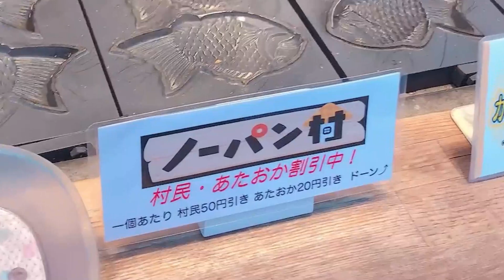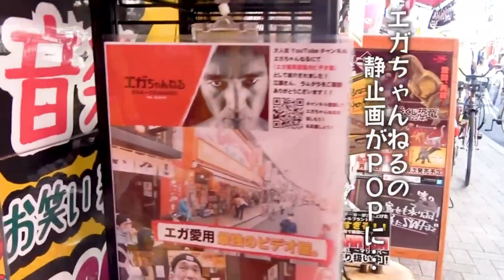無許可で使われるエガちゃん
エガちゃんねるさん公認の切り抜きチャンネルです！

今回は、無許可で使われる江頭さんについてです！

‹エガちゃんねると替えのパンツはこちら›